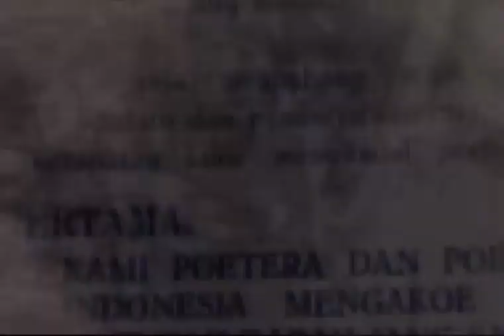(NTKOTS) Napak Tilas Kebangsaan On TheSpot Angkatan: 17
Ikuti pelatihan bersama Rumah Kebangsaan Pancasila (RKP)!

Ada pertanyaan terkait RKP?

Office: Pondok Aren Plaza, Kav.14, No. 5. Jln. Raya Pondok Aren, Tangerang Selatan